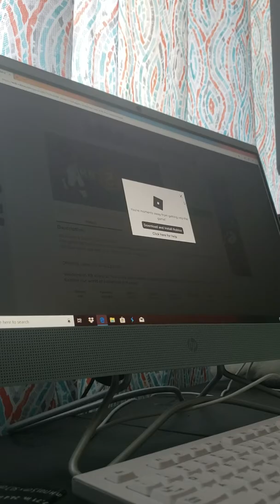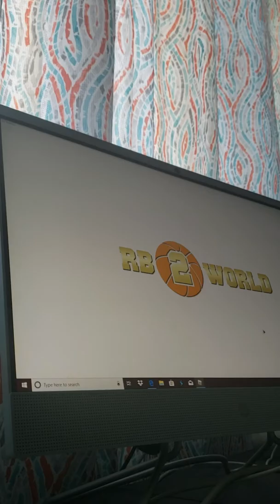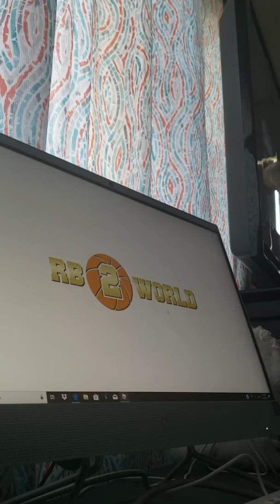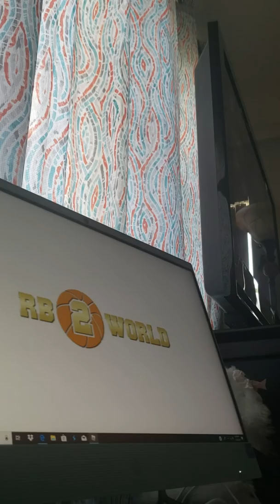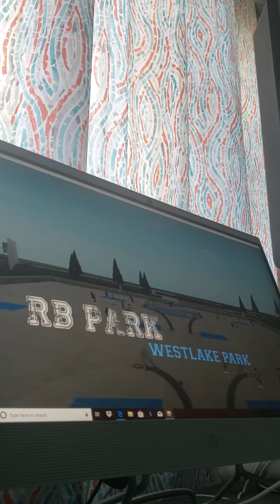To be come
Eff